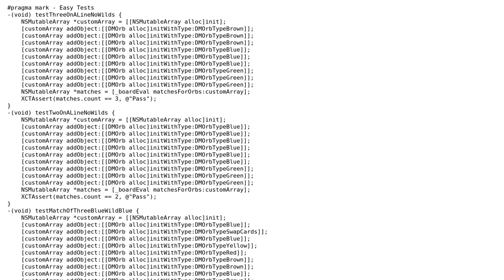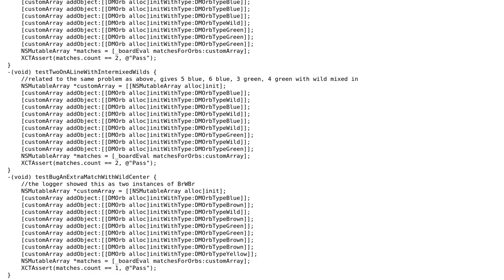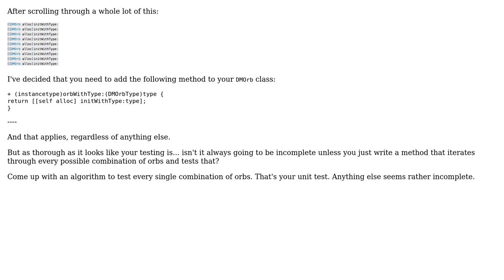Code Review: Unit Testing Bejeweled Wilds